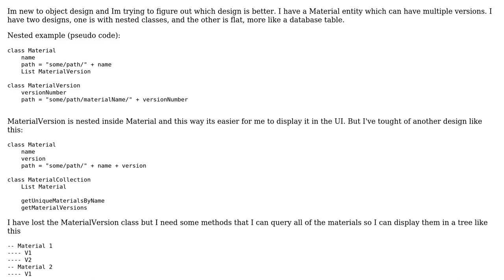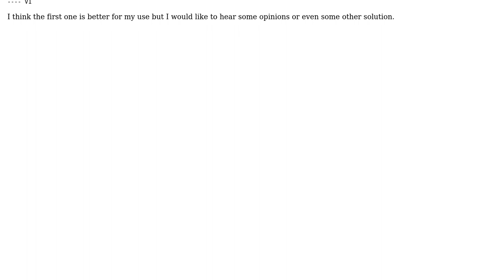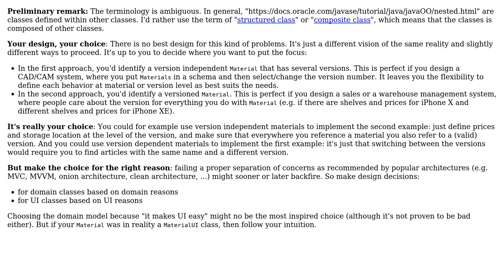Software Engineering: Flat or nested classes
With thanks & praise to God, and with thanks to the many people who have made this project possible! You are responsible for your own actions.